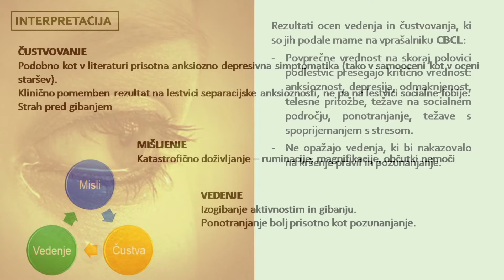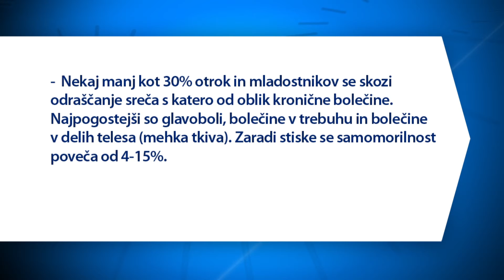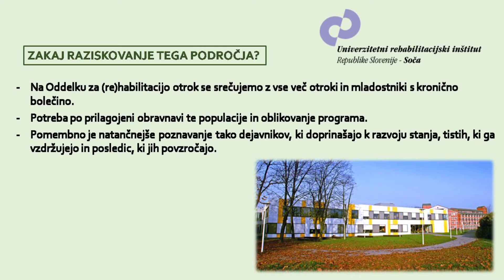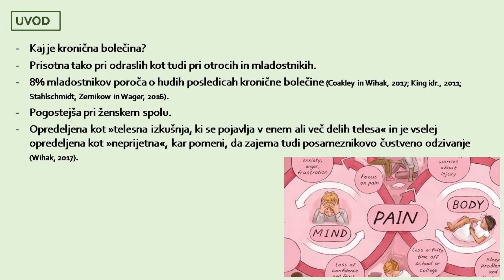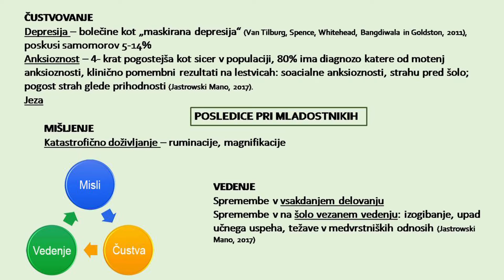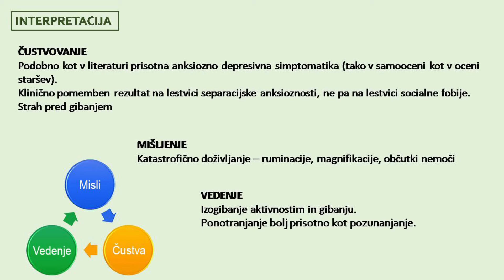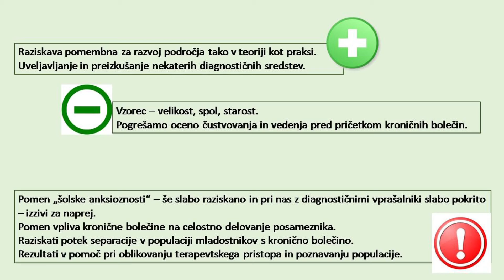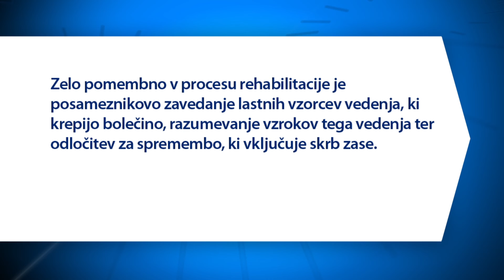Po sledeh napredka: pom. akad. dr. Barbara Horvat Rauter - 2020